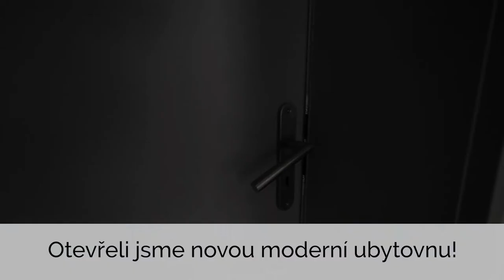m 6576d76f828dddb8 VD Ubytovna 2018 05 24